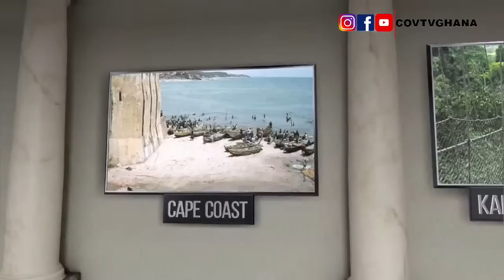17th August 2023: C0rrupt!on at Passport Office: Minister sacks overstayed officers in Ghana.